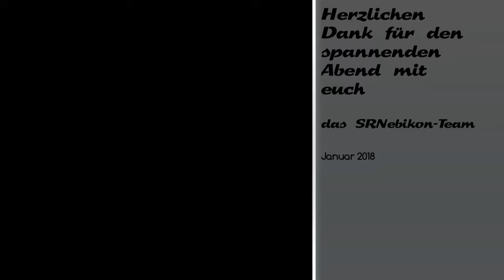MAare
Die Fachmarktleiter genießen den Abendevent